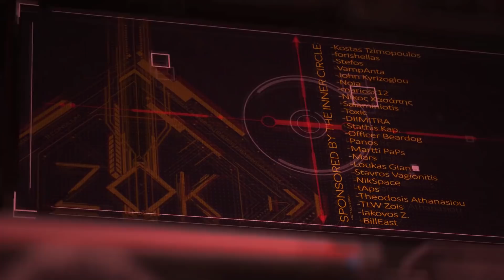Το ΤΡΕΛΟΤΕΡΟ φορτηγό! BIG RIGS - OTX💩#3 - Zok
Μπορεί να μην ξέρεις οδήγηση, να μην έχεις δίπλωμα και να ήθελες να γίνεις οδηγός νταλίκας. Παιχνίδια όπως της σειρά Euro Track Simulator, είναι αρκετά δημοφιλή, καλοφτιαγμένα, και αληθοφανή. Από την εντελώς άλλη πλευρά έχουμε το Big Rigs: Over the road racing, το οποίο όντως παίζει να είναι το χειρότερο παιχνίδι όλων των εποχών. Ναι, είναι racing game, ναι έχει νταλίκες, αλλά δεν είσαι ΚΑΝ προετοιμασμένος για να δεις τα υπόλοιπα που έχει..

Μπορεί όλοι να ρωτάνε "Ποιο είναι το καλύτερο παιχνίδι όλων των εποχών", αλλά εμείς θα πάμε στο επόμενο βήμα ψάχνοντας το ΧΕΙΡΟΤΕΡΟ παιχνίδι που κυκλοφόρησε ποτέ! Καλώς ήρθες στο "Ό,τι Χειρότερο" όπου μία φορά το μήνα θα ψάχνουμε το πόσο πάτο μπορεί να πιάσει το βαρέλι των videogames.

Intro- 0:00
Η υπόσχεση - 01:01
Η πρώτη πίστα - 02:42
Μετά το Patch - 05:27
Η γέφυρα φάντασμα - 07:40
Ο δίδυμος αδελφός της δεύτερης πίστας - 10:43
Η αρνητική ταχύτητα του φωτός - 12:23

ή γίνε χορηγός για να βλέπεις νωρίτερα τα βίντεο, extra emoji στο chat και άλλα στο